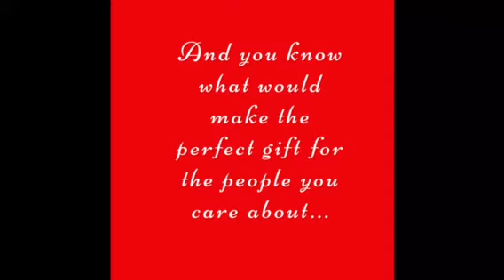Christmas Trickshots// Dude Perfect Jr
Don't forget to get your DPJ merch!! See ya guys!!